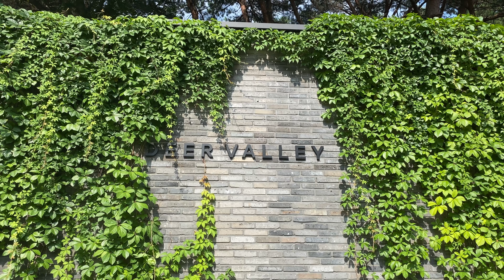[Cafe90초] 디어밸리(Deer Valley)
Music

Provided by Mewpot

Font

"국립박물관문화재단클래식" copyright by "국립박물관문화재단"
“Mapo꽃섬” copyright by “서울특별시 마포구”
“Cafe24 Shiningstar” copyright by “카페24”